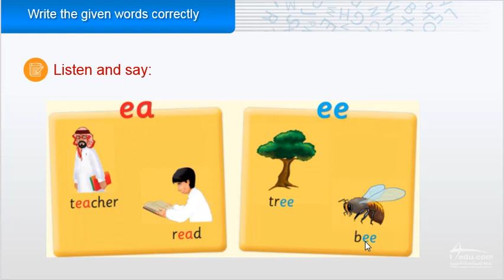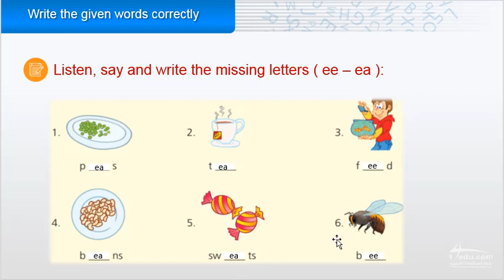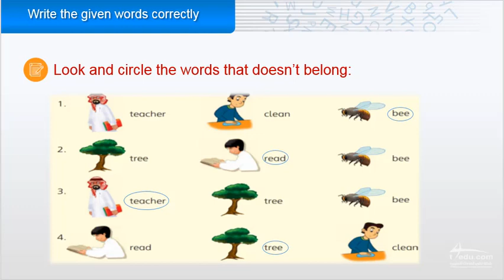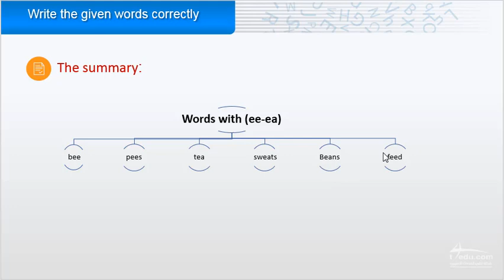missing letters ea or ee